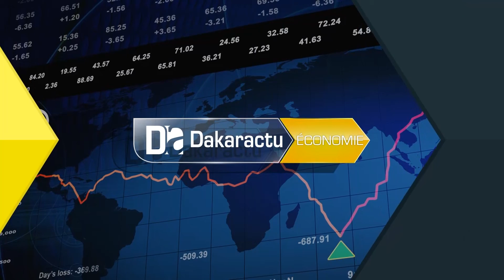Economie : Quand les personnes ressources du secteur privé répondent à la main tendue de la Cciad